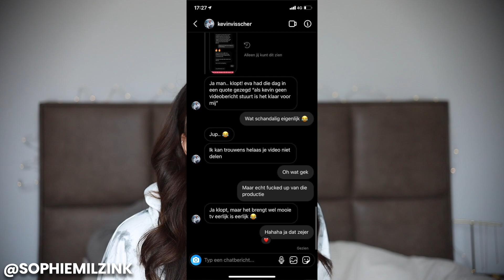RODDELS RONDOM TEMPTATION ISLAND.. IS ALLES FAKE?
Er gaan verhalen de ronde dat Temptation Island niet de waarheid weerspiegelt. Daar moeten we het even over hebben. Check hier de laatste reageren op